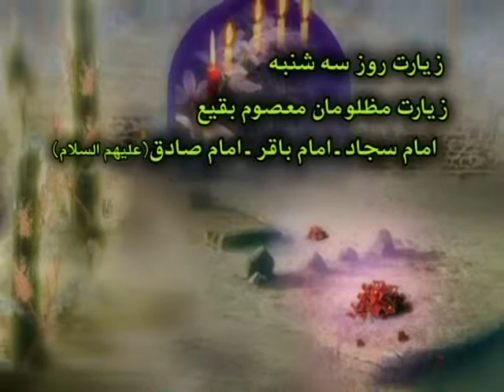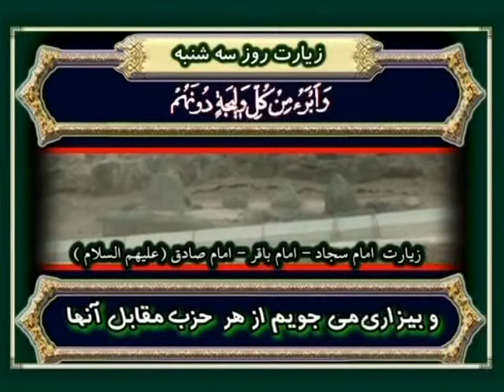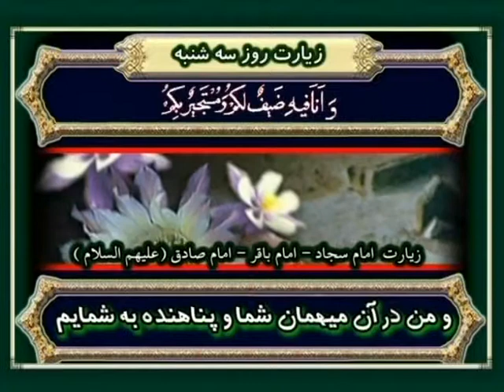ziarate rooze 3 shanbe--زیارت مظلومان بقیع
ziarate rooze 3 shanbe--زیارت روز سه شنبه--زیارت مظلومان بقیع---زیارت امام سجادعلیه السلام امام باقرعلیه السلام و امام صادق علیه السلام